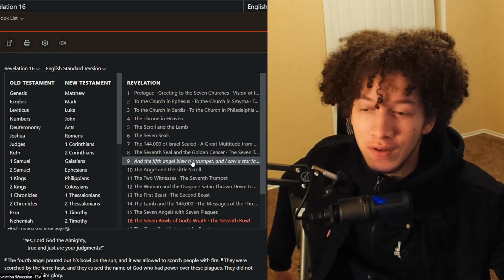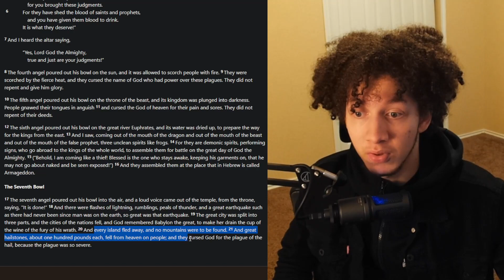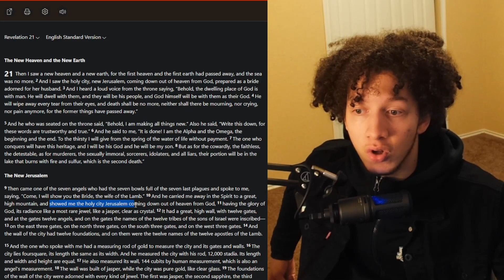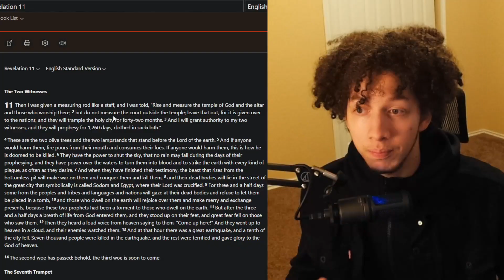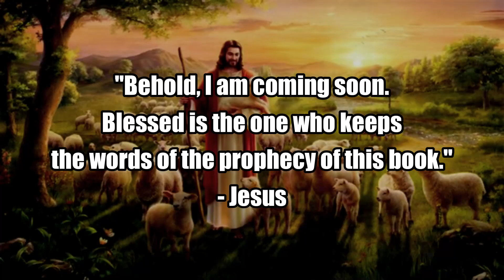What Is the Battle of Armageddon In the Bible?